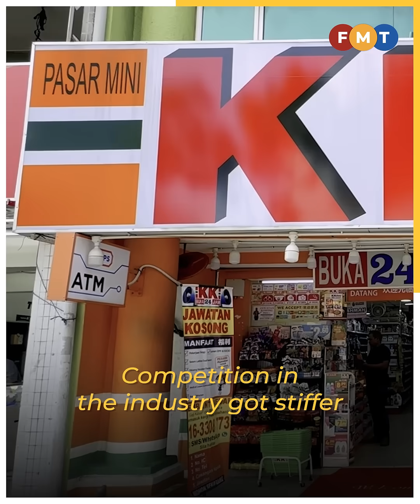Home-grown KK Mart’s rise from solitary store to convenience empire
From humble beginnings in Kuchai Lama, Kuala Lumpur, the chain is now the second-largest in the grocery business, having overtaken heavyweight 7-Eleven.